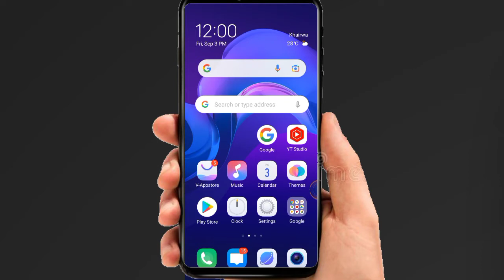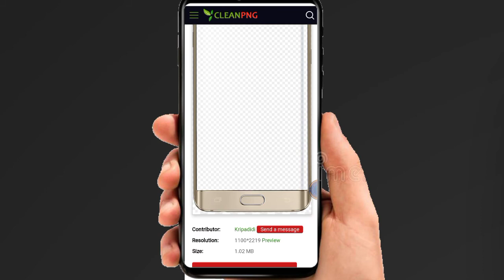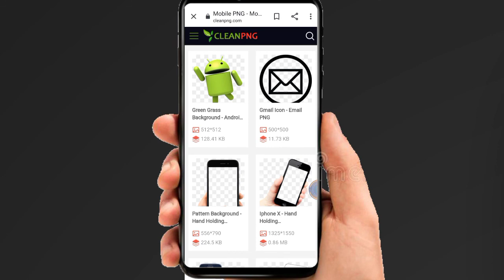how to download png images | png kaise download kare 2021 | unlimited png download | cleanpng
cover topic...

पीएनजी कैसे डाउनलोड करें
इंस्टाग्राम पीएनजी कैसे डाउनलोड करें
png kaise download kare 2021
png kaise download kiya jata hai
png background download
hd png background download
full hd png background zip file download
youtube png logo download
unlimited png download
unlimited free png download from pngtree
how to download png images
png material kaise download karen
cleanpng